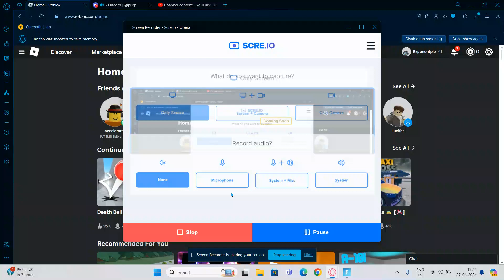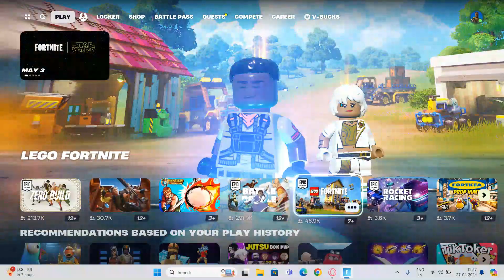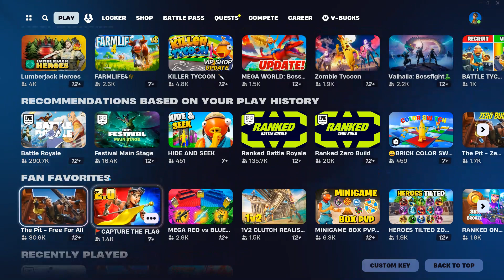Fortnite with my brother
I played Fortnite with my brother today